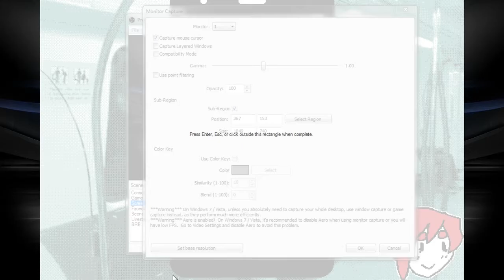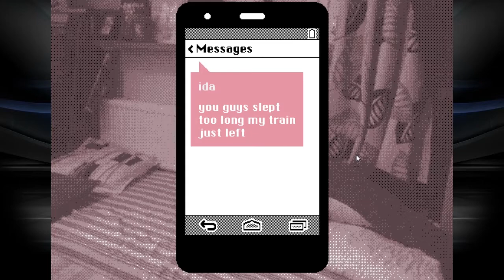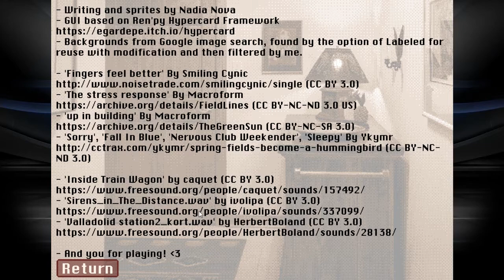Basement Quality DateNight2017 - Slumber Party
Anna, Danny, Pat, and Nathan get frozen pizza money by making porn

Insufferable WoW friends have a sleepover.